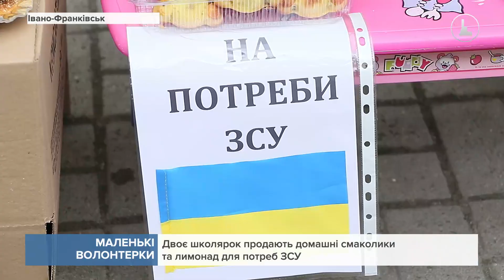Маленькі волонтерки: Двоє школярок продають домашні смаколики та лимонад для потреб ЗСУ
Все, що продають, каже дванадцятирічна Ангеліна, випікають вдома самостійно, проте під пильним наглядом батьків.